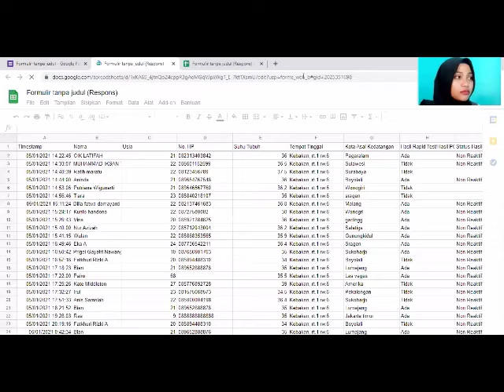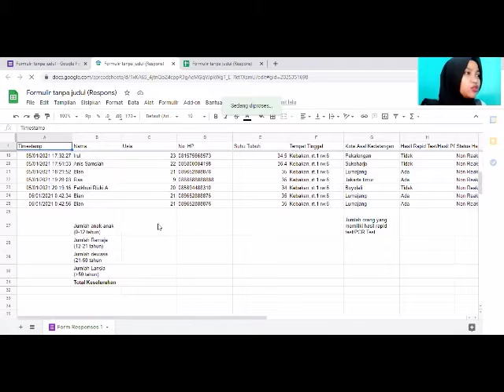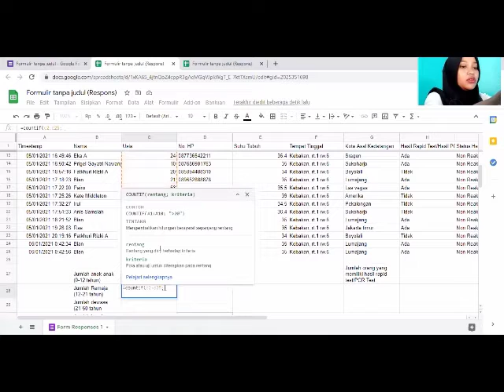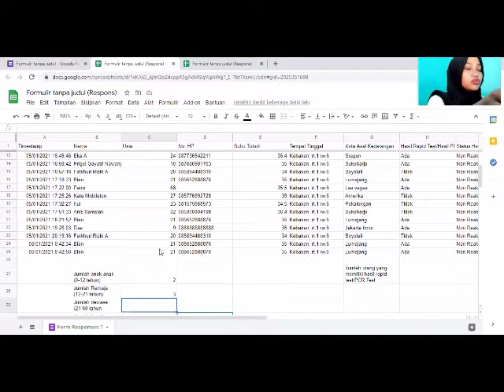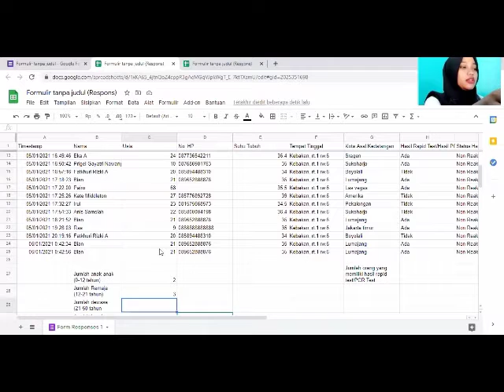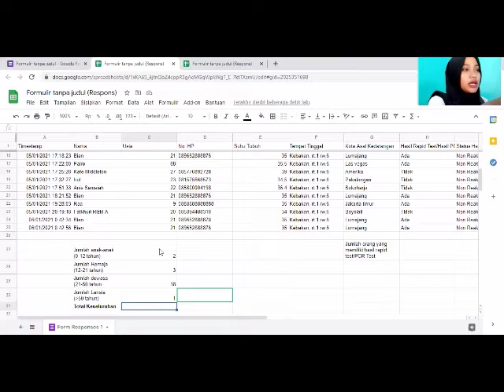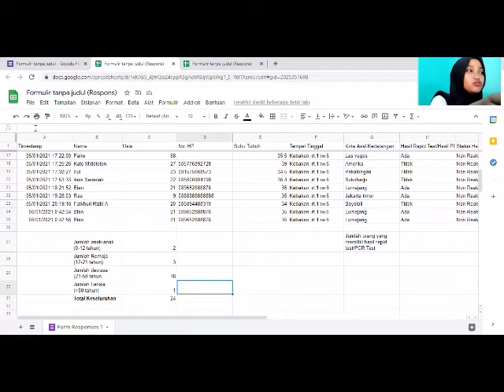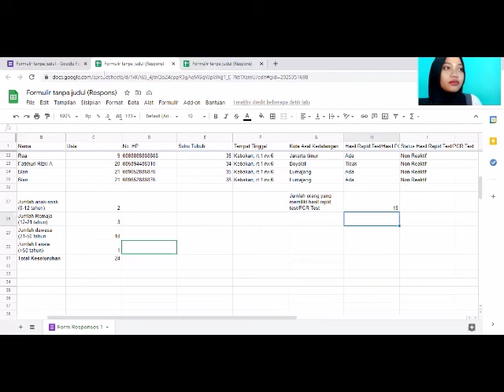Contoh pengolahan data Jogo Tonggo dari google form dengan Ms Excel